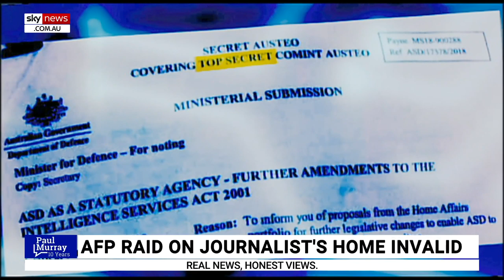High Court win won't make a 'huge difference for press freedom': Annika Smethurst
The High Court on Tuesday ruled an AFP warrant used to authorise a raid on News Corp journalist Annika Smethurst was invalid, but Ms Smethurst says the decision is "not a huge change for press freedom or for other journos trying to do their job".

Mr Smethurst spoke to Sky News host Paul Murray about the High Court ruling and what lies in the future for investigations against her, but said "as a newspaper journo, you churn out a bit of copy, and a lot of it doesn't come back to bite you two years down the track".

The AFP last year raided Ms Smethurst's Canberra home over stories she wrote detailing secret plans to expand the government's domestic spying powers.

Ms Smethurst said the reason why the victory is not a win for press freedom is because "in many ways I won on a technicality" due to the sloppiness of the police warrant.

"It was just sloppy, it was technically wrong, they weren't specific enough on my alleged offence, and inconsistent with the laws I was alleged to have broken," she said.

She said although the raid has now been deemed "illegal," the police still have copies of items seized which they can use "even though it was obtained in an illegal search in an ongoing investigation".

"It's alarming that it can still be used".

Image: Getty